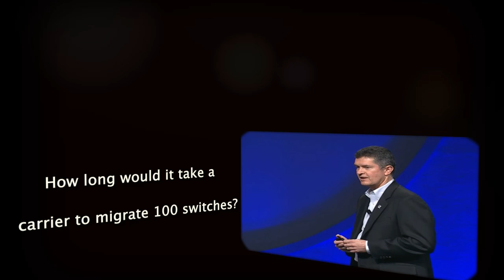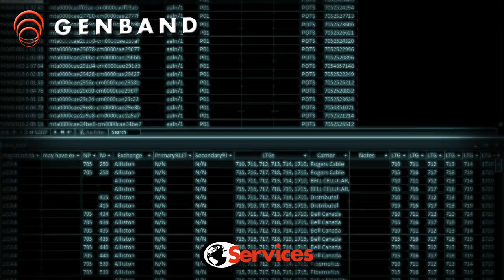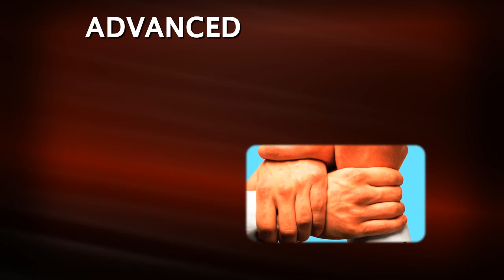GENBAND Services - Network Transformation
GENBAND Network Implementation capability is derived from experience in planning and deploying thousands of complex network projects globally. Our team includes hundreds of NGN, VoIP, IMS specialists and partners, giving us the technical depth, network breadth and tools to help our customers deploy networks quickly and efficiently, improve "in-service" dates and reduce risks associated with introduction of new technology. With 36 million lines migrated across 13 vendor switch types, GENBAND has the best-in-class migration resources, tools and best practices. Legacy technology migration is critical and complex for our customers and GENBAND has the capability to simplify and accelerate this transformation.

Key Portfolio Elements
- Network Design and Planning
- Network and Database Engineering
- Network Deployment
- Network Integration and Testing
- Line and Feature Migration
- Assisted Operate
- Project Management
- Network Software Upgrades